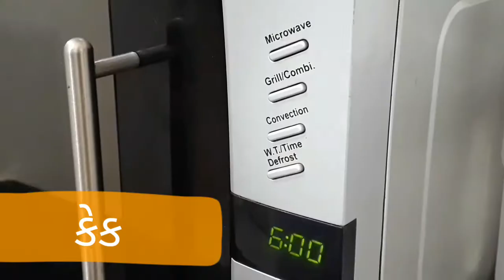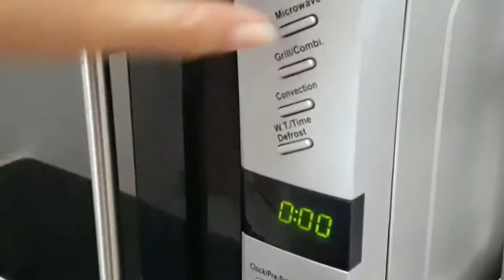159. કેક / બોર્નવિટા કેક / bournvita cake in gujarati/chocolate cake in microwave